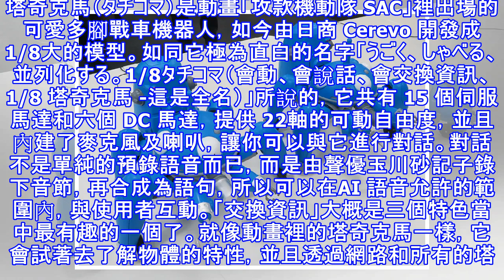日商 Cerevo 開發 1/8 大機器塔奇克馬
塔奇克馬（タチコマ）是動畫「攻款機動隊 SAC」裡出場的可愛多腳戰車機器人，如今由日商 Cerevo 開發成 1/8大的模型。如同它極為直白的名字「うごく、しゃべる、並列化する。1/8タチコマ（會動、會說話、會交換資訊、1/8 塔奇克馬 -這是全名）」所說的，它共有 15 個伺服馬達和六個 DC 馬達，提供 22軸的可動自由度，並且內建了麥克風及喇叭，讓你可以與它進行對話。對話不是單純的預錄語音而已，而是由聲優玉川砂記子錄下音節，再合成為語句，所以可以在AI 語音允許的範圍內，與使用者互動。「交換資訊」大概是三個特色當中最有趣的一個了。就像動畫裡的塔奇克馬一樣，它會試著去了解物體的特性，並且透...
源: pixpo